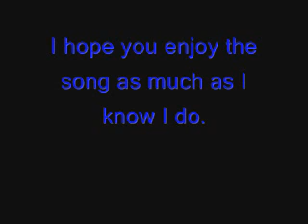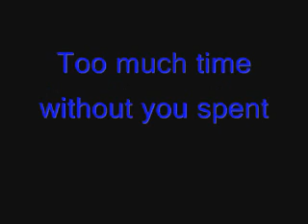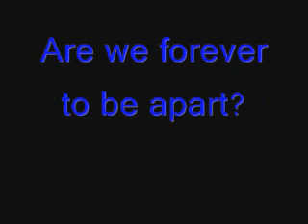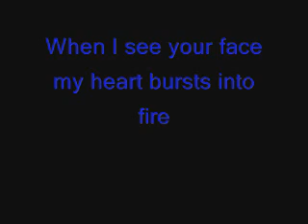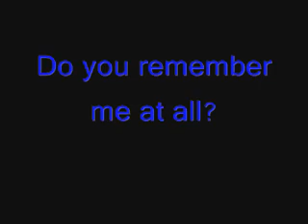Hearts Burst Into Fire-BFMV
finally got around to making another one. this one is Hearts Burst Into Fire by Bullet For My Valentine